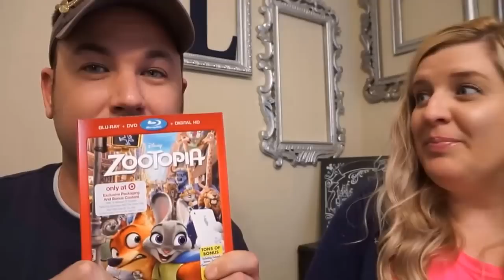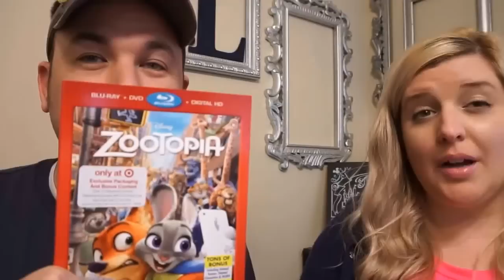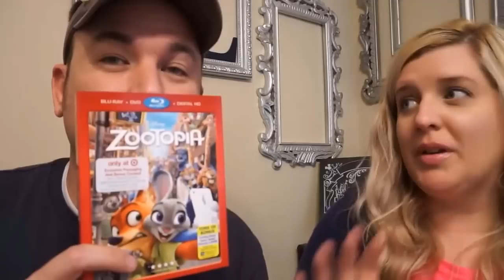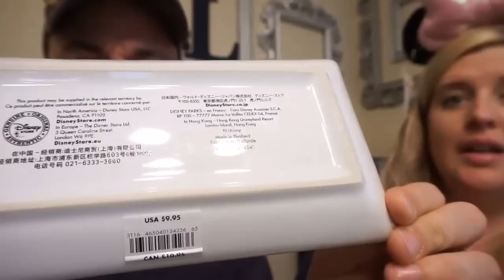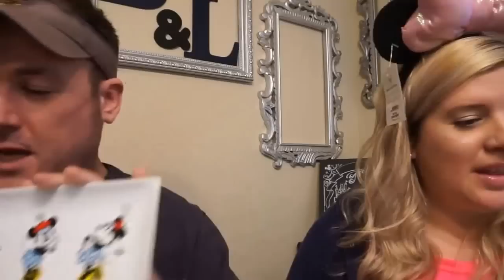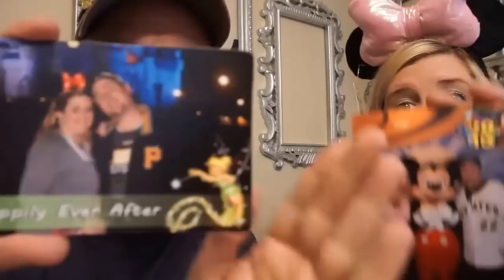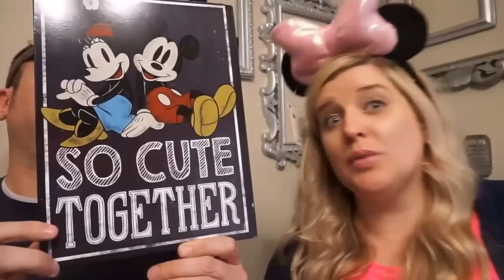Disney Haul & HUGE NEWS!!!!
Come check out latest Disney items that we purchased! Oh and...there's some BIG NEWS!!!